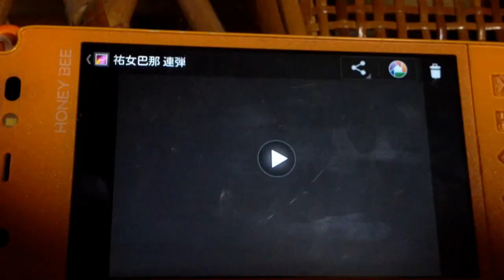連弾 スケルツォ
三谷音楽教室
第１０回 リトルコンサート

巴那  小学3年
祐女  小学1年